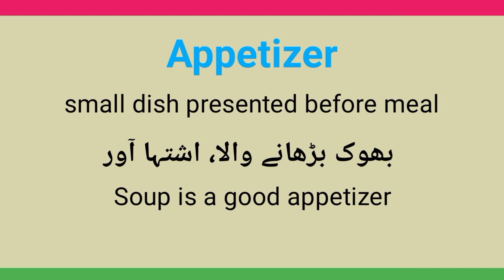Appetizer meaning in urdu || Meaning of appetizer || Appetizer ka matlab kia hota ha